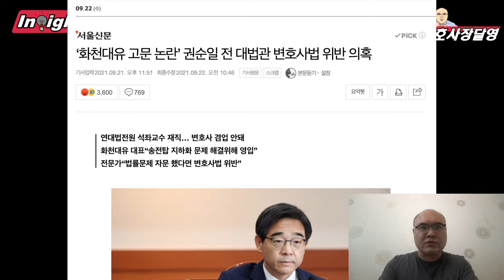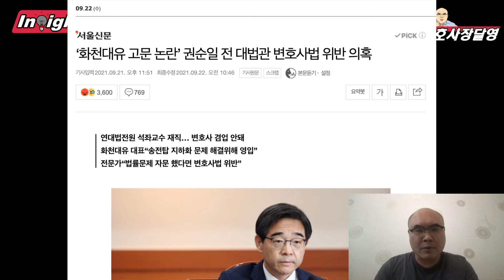[이슈] 권 전 대법관의 '대장금' 변호사법위반 의혹까지 불거졌다